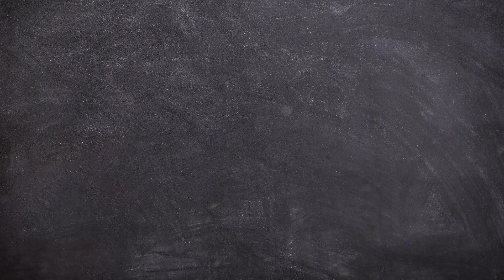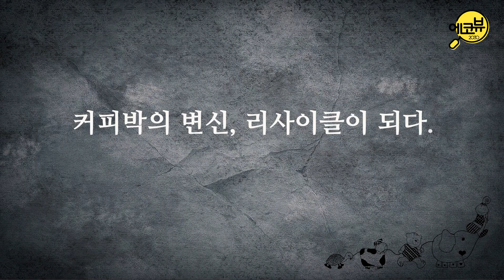[에코뷰 임병걸] 커피를 마시면 환경에 유해하다고요? 제로웨이스트 커피 즐기기, 100퍼 가능합니다.ㅣ커피큐브 대표 임병걸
100% 재활용으로 가는 자원순환 무한루프
상상을 뛰어넘는 '커피박' 의 변신

0:00 하이라이트
0:37 재활용 연금술, 왜 커피였을까?
2:40 씨울(C-Owl)의 탄생
4:37 커피박의 변신,리사이클 되다
6:05 커피박으로 만든 벽돌이 있다?
9:16 기후위기 극복을 위한 나의 one pick
10:00 나에게 2030이란?

ecoview - 에코인터뷰, 환경을 보는 눈.
지금, 10분의 환경이야기가 우리의 2030년을 변화시킬 수 있다는 희망으로
세상의 모든 '지속가능한 이야기'를 공유합니다.